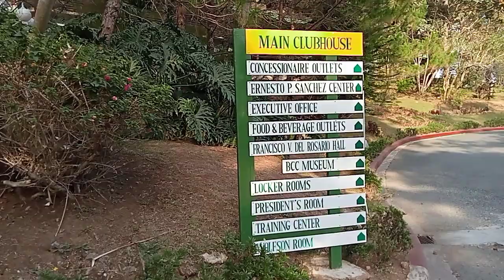Baguio Country Club Baguio Golf Course 🏌️❤️